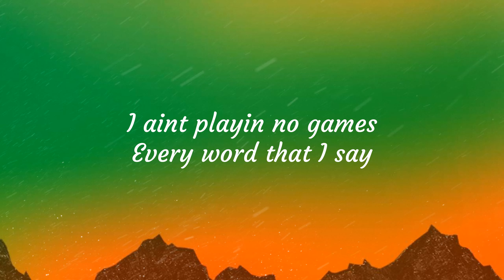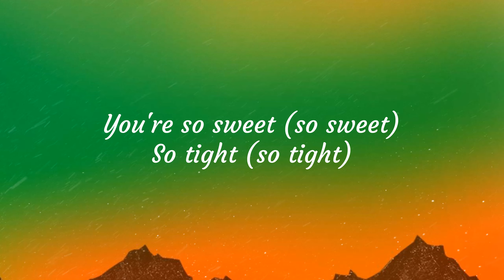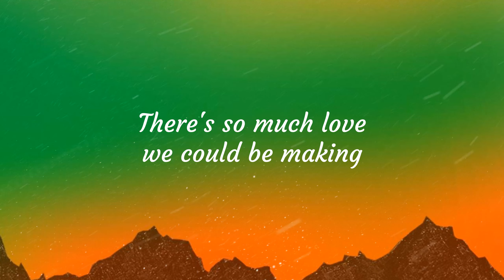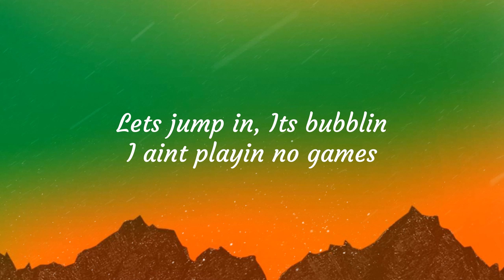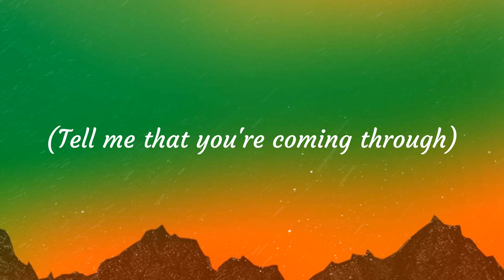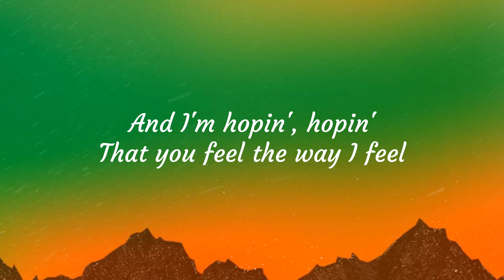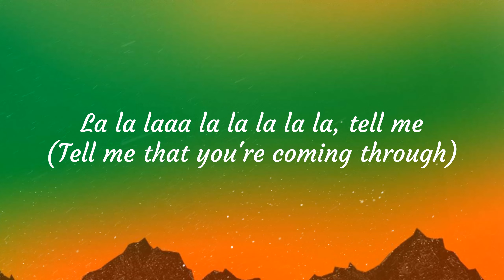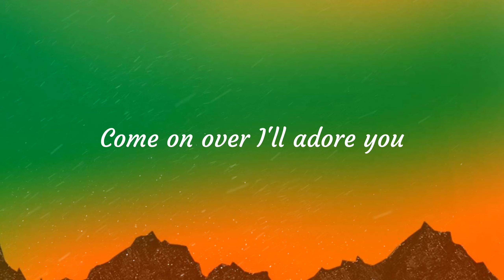[Lyrics] Leave The Door Open - Bruno Mars ft Anderson .Paak, Silk Sonic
[Verse 1: Anderson .Paak & Bruno Mars]
I'm sippin' wine (Sip, sip) in a robe (Drip, drip)
To be alone (Woo, woo)
We should be dancin', romancin'
In the east wing and the west wing
Of this mansion, what's happenin'?

(Tell me that you're comin' through)

[Verse 2: Anderson .Paak & Bruno Mars]
I won't bite (Uh-uh), unless you like (Unless you like)
And if you're hungry, girl, I got filets (Woo)
Ooh, baby, don't keep me waitin'
There's so much love we could be makin' (Shamone!)
I'm talkin' kissin', cuddlin'
Rose petals in the bathtub
Girl, let's jump in, it's bubblin'

So if you tryna lay in these arms (If you tryna lay in these arms)

Tell me that you're comin' through (Come on, girl)

[Bridge: Bruno Mars & Anderson .Paak]
La-la-la-la-la-la-la (I need you, baby)
La-la-la-la-la-la-la (I got to see you, baby)
La-la-la-la-la-la-la (Girl, I'm tryna give you this, ah)

Hey, hey, I'ma leave my door open, baby
And I'm hopin', hopin'
Tell me that you're comin' through (Woo!)

[Outro: Bruno Mars & Anderson .Paak]
La-la-la-la-la-la-la (Tell me)
La-la-la-la-la-la-la (La-la-la-la-la)
Girl, I'm here just waitin' for you (Oh!)
La-la-la-la-la-la-la (I'm waitin', waitin', waitin')
Tell me that you're comin' through (For you)
Girl, I'm here just waitin' for you
Come on over, I'll adore you
La-la-la-la-la-la-la (La-la-la-la)